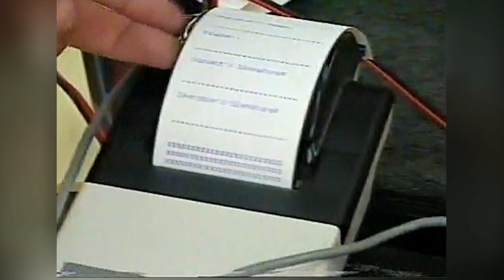Perstad Presenterar: STORYN BAKOM när jag körde berusad! TrafikMagasinet 2.0, BilTV med Perstad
Hej och välkommen, vad roligt att du hittat min BilKanal där jag presenterar och berättar sådant som inte är känt kring TV:s bilprogram, TrafikMagasinet. TRAFIKMAGASINET 2.0, BilTv med Perstad